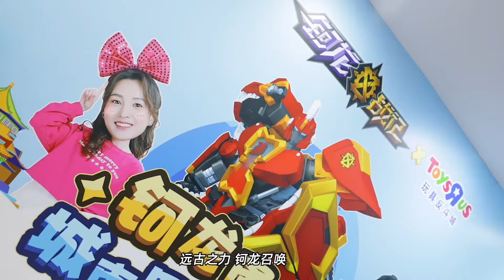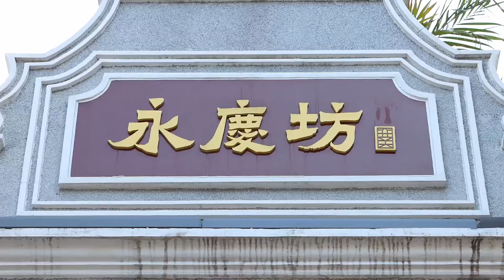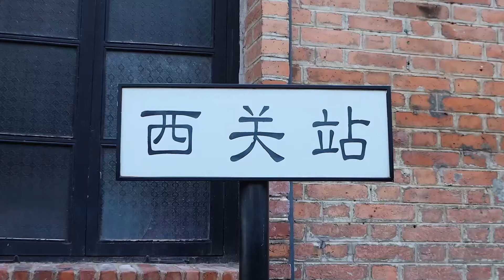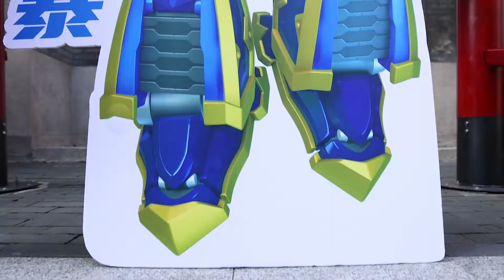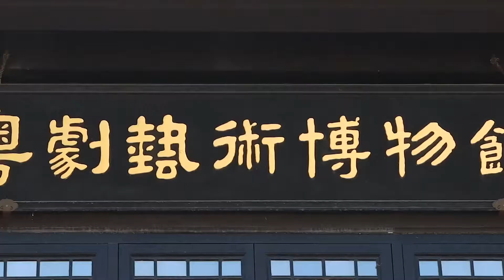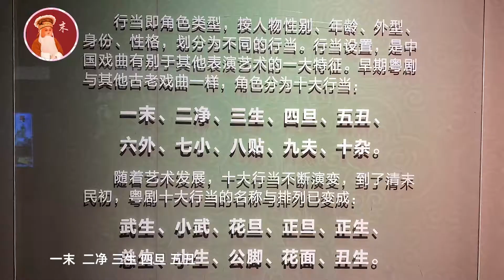不好！鈳龍神勇被奧米伽封印了,蕃尼家族接受挑戰解救鈳龍神勇